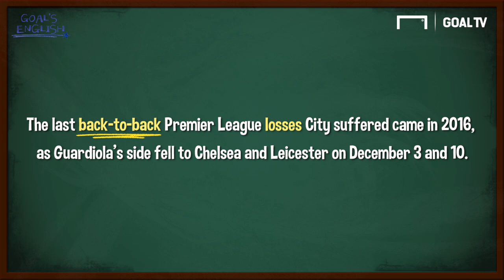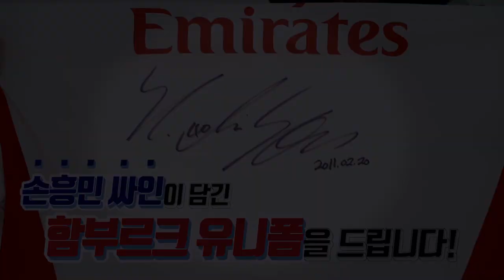1분 동안 배우는 축구영어! back-to-back?! 축구에선 어떻게 쓰일까요? [Goal's English]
축구에서 back-to-back은 무슨 의미로 쓰일까요?
류쌤이 설명해드립니다!!